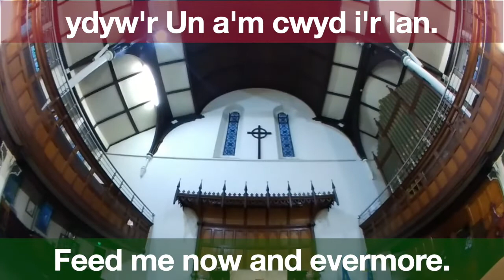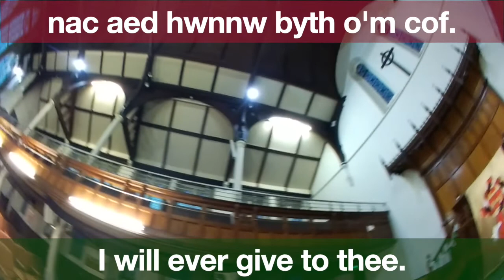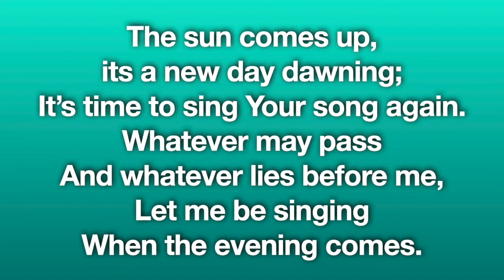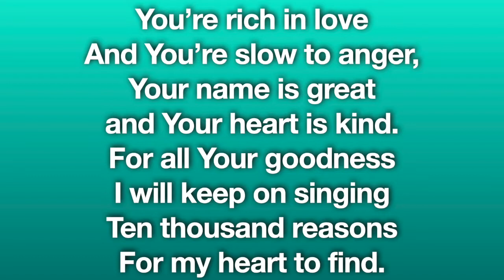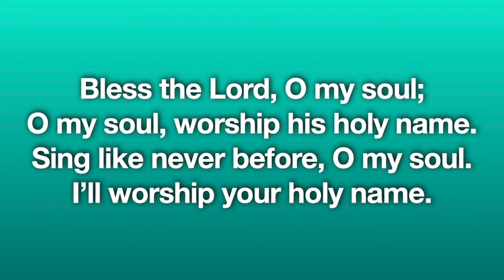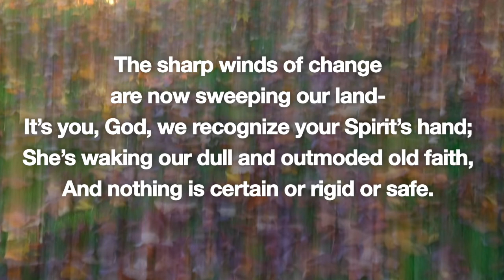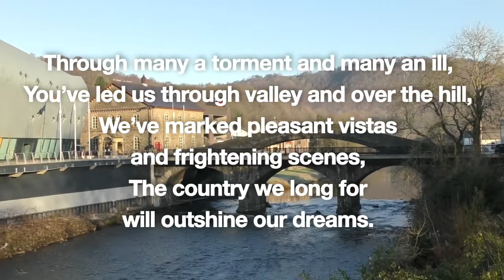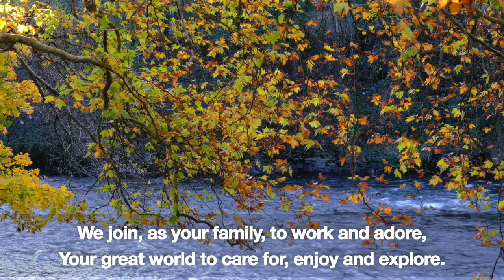Surprises, Solidarity & Salvation - Synod Sunday Service for 31st January 2021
Welcome to the first of our Synod Sunday Services.  This service has been prepared by the folk of St David’s Uniting Pontypridd for use throughout the synod and beyond.  For more information about the United Reformed Church National Synod of Wales

The music in this video includes:
Cwm Rhondda / Guide me O thou great Jehovah
Words: William Williams, Panycelyn (1717-91)

Bless the Lord, O my soul (10,000 reasons)
Words & Music: Jonas Myrin & Matt Redman

The Sharp Winds of Change
Words: John Henson (inspired by John Gwilym Jones ‘Fe chwythodd yr awel’)

The words of The Sharp Winds of Change are used here with permission of the author.
The other music is used here under the CCLI Streaming Licence of the National Synod of Wales No.653688

The organ at St David’s Uniting, Pontypridd was played by Pam Mahoney, the vocals and piano playing were recorded by Paul Robinson, and all music recordings are used here with permission.

The recording and editing was carried out by Robert James and Paul Robinson, with thanks.

The Call to Worship is taken from ‘Psalms Redux – Psalm 98 by Carla Grosch-Miller is © Carla Grosch-Miller, 2014. Published by Canterbury Press.